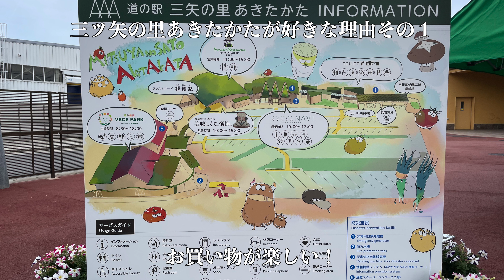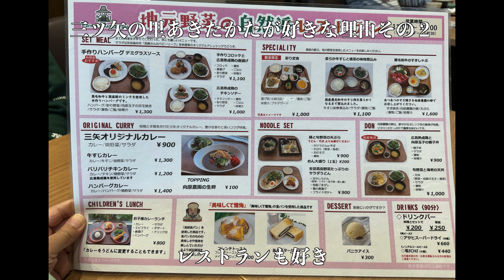【広島県 安芸高田市 】神楽門前湯治村、道の駅 三ツ矢の里あきたかた など魅力紹介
最近、市長と議会の対立が全国的に有名になった、広島県 安芸高田市。
(知らない人は、『 安芸高田市 市長 石丸伸二 』などで検索すると、沢山出て来ます。)

私は広島市在住ですが、安芸高田市高宮川根の神楽団に通っており、安芸高田市は私のアナザースカイです。
神楽門前湯治村に出演させていただいており、よく安芸高田市でキャンピングカー車中泊もしています。
なので、石丸市長のお陰で神楽を知ってくれる人が増えたり、安芸高田市のふるさと納税が増えているのがとても嬉しいです。

今回は神楽門前湯治村や、三ツ矢の里の名前だけ知っている人が、訪問するきっかけになって欲しいと動画を作ってみました。

🌟今回訪れた主な場所
神楽門前湯治村
道の駅 三ツ矢の里あきたかた
たかみや湯の森
道の駅 北の関宿

🌟キャンピングカーは、フィアット デュカトのバンコンです。

撮影日2023年ごろ
ロージー 8歳
シェリジェム 6歳